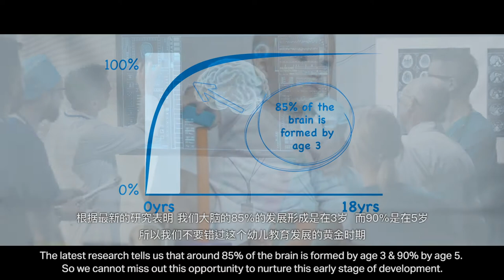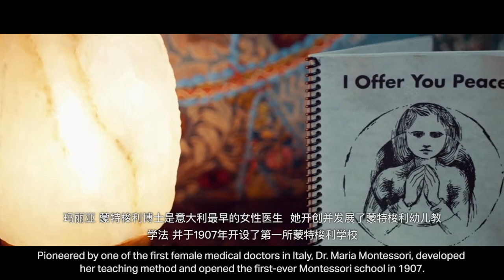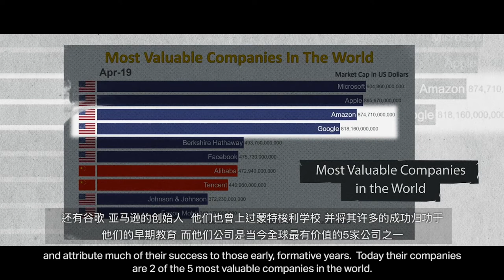為Xixi的媽媽製作的蒙特梭利介紹片( 所以字幕用的簡體)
Trailer for Xixi's Mum's Montessori School in China (So Subtitles in Simplified Chinese)